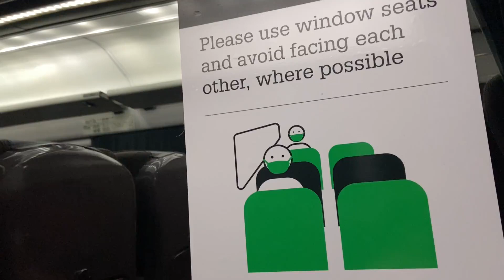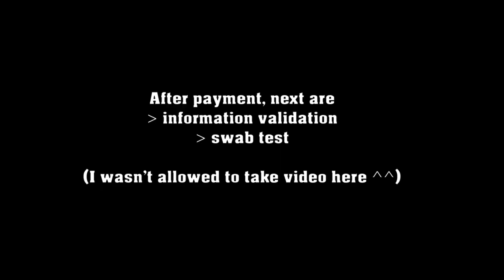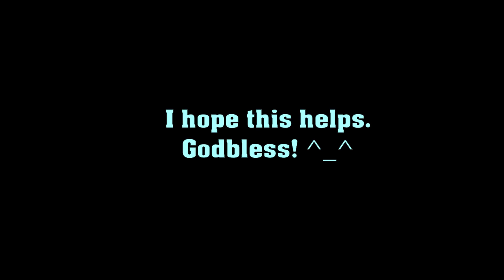NON OFW returning to Philippines in time of pandemic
Sharing my own inbound flight to PH in time of pandemic.

-Flight details-
Departure: Nov 14, 2020 (London Heathrow)
Arrival Date: Nov 15, 2020 (NAIA (Manila))
Airline: Singapore Airlines (separate video for the flight experience to follow)

Godbless! :)